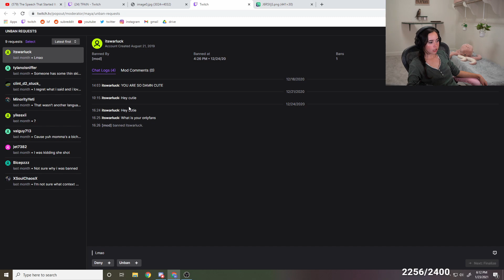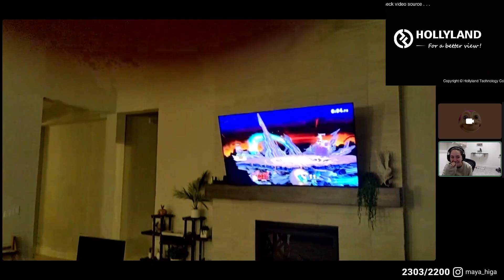Clips of Maya to watch when stressed out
GOOD ONE (OMEGALUL)

Yet another compilation of Maya clips! Lots of funny moments in this video, got some cooking stream moments, highlights of the podcast, and even IRL content! I always love making these compilation videos because they make me laugh the most so enjoy!